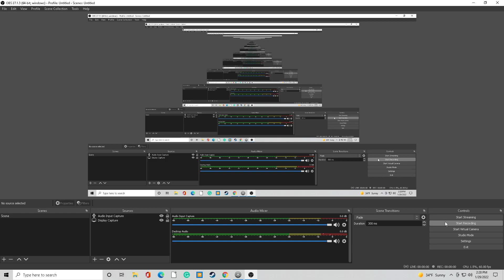Rimworld -Green Hell - Naked Brutality - Episode 3 (Mods)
Difficulty: Losing Is Fun, Commitment Mode. No commentary. Just gameplay. Unedited.